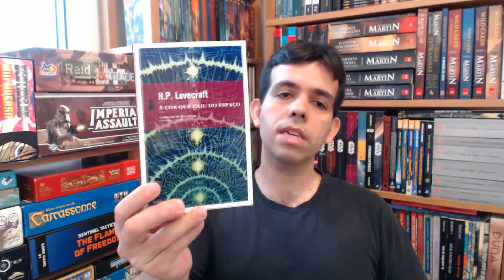LEITURA #62 - A COR QUE CAIU DO ESPAÇO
Resenha do livro A Cor que caiu do Céu de H.P.Lovecraft da editora Hedra, contendo ainda 3 seções extras, onde duas delas são textos autobiográficos e uma outra onde o autor debate a literatura da época.